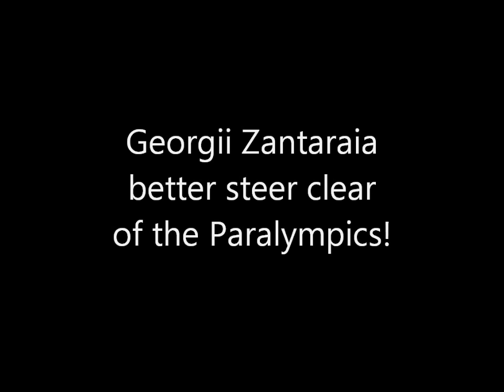Not so Impossible Judo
A homage to Georgii Zantaraia

Starring (in no order of importance)

Patrick Dawson
Lisa Kearney
Reece Calder
Gandi aka Andrew Scott
James "The Brawn" Austin
Jonathon Purssey
And
Samuel Ingram

Sound Effects (& general encouragement)

Sarah Adlington
Lee Calder
David Millar

Emergency Medical Support

Oli Davies

Directed by

Matt Purssey

This is a JudoScotland Production